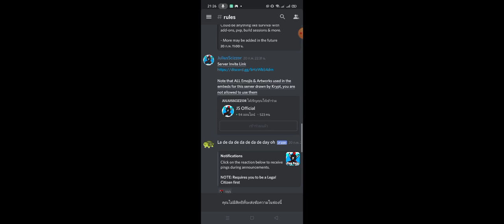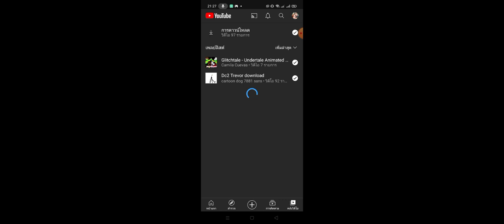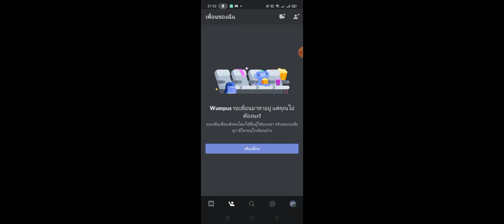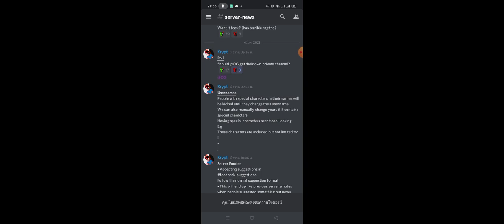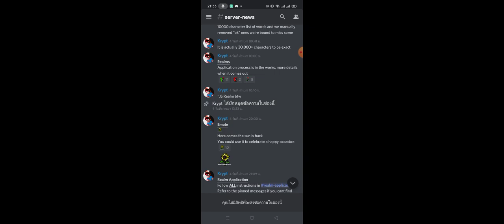kill Scarlet king SCP Collaboration Lite V5 Join Discord Julius Scizzor (By JuliusScizzor Addon)